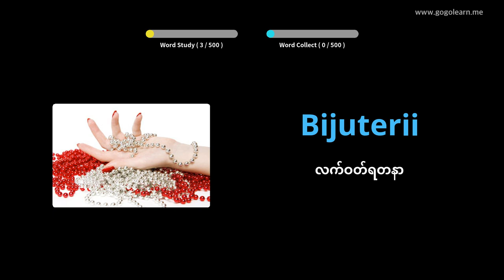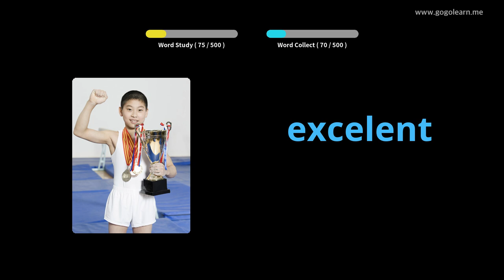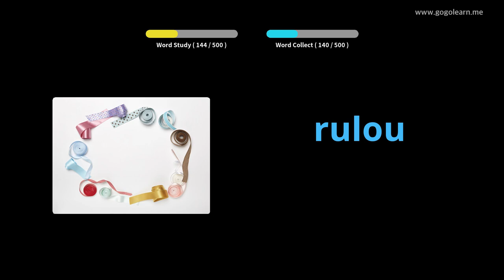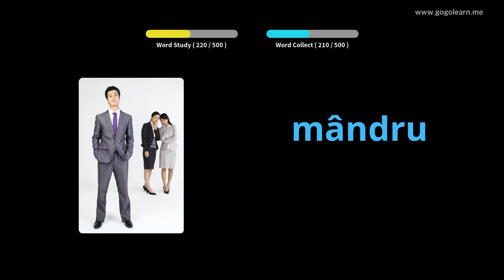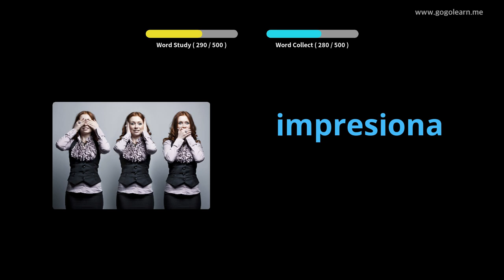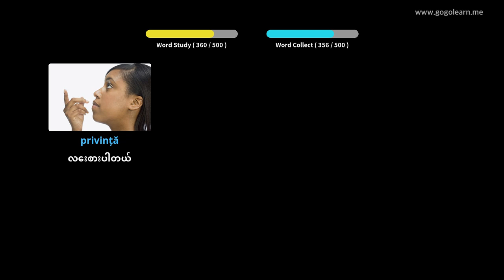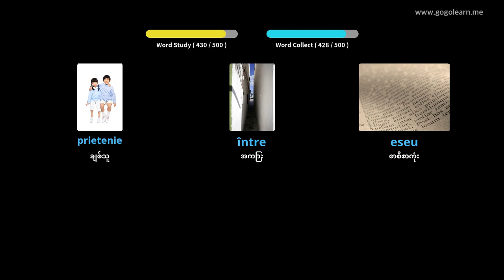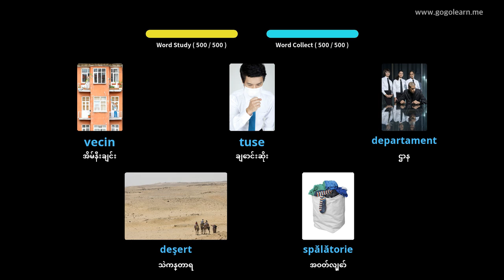Romanian ဝေါဟာရအခြေခံပညာကျောင်း | Golearn